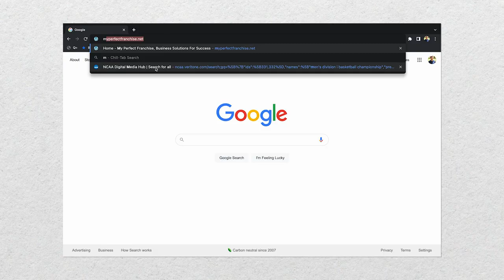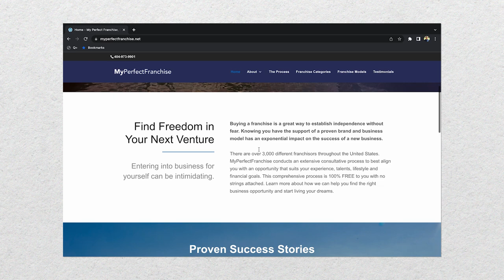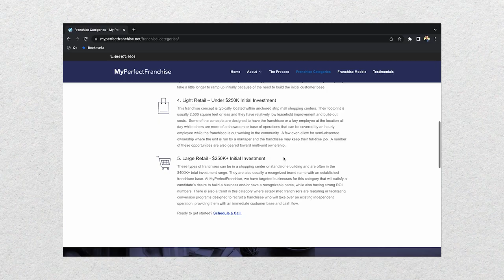What's Dontrez Styles' Role Next Season?! | UNC Basketball Lookahead Podcast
In the seventh episode of our UNC Basketball Lookahead Series, THI staff writer Jacob Turner and publisher Andrew Jones go in-depth on sophomore guard Dontrez Styles' freshman season before looking ahead to next season and what his role might be for the Tar Heels.

Find Your Perfect Franchise here and be sure to tell Andy that THI sent you!